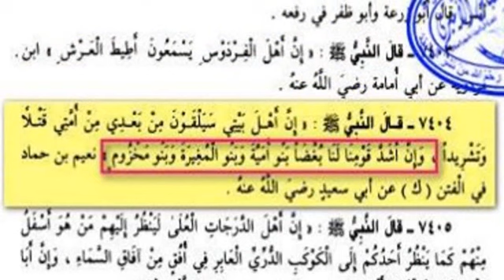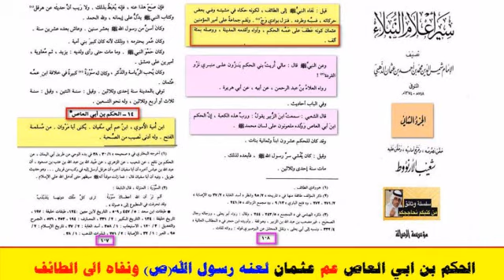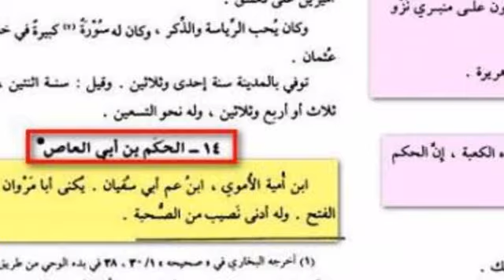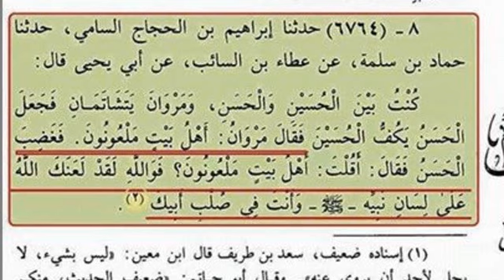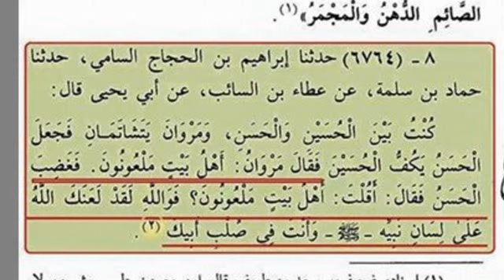ثوار سوريا الاموية في ميزان السنة النبوية زهران علوش قائد الثوار الوهابية المعتدلين